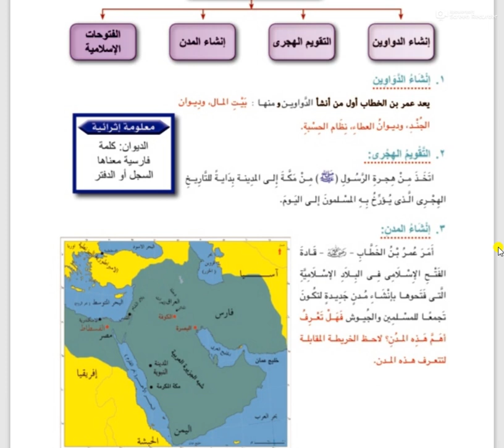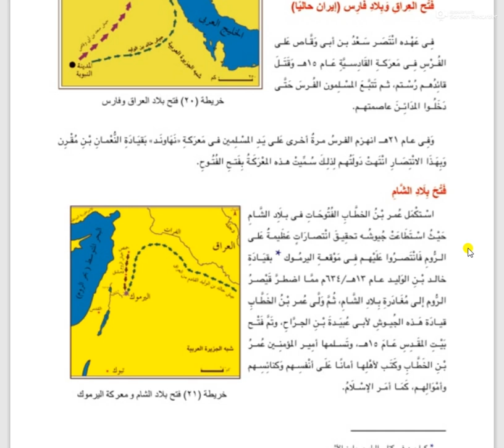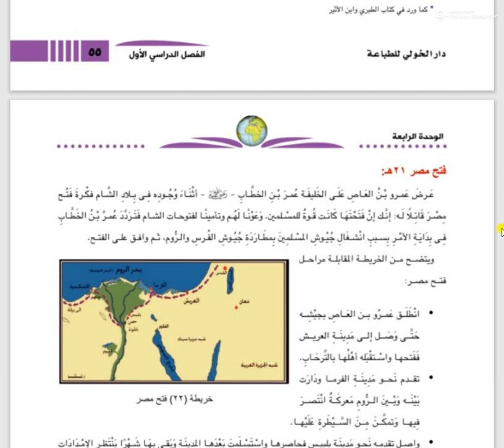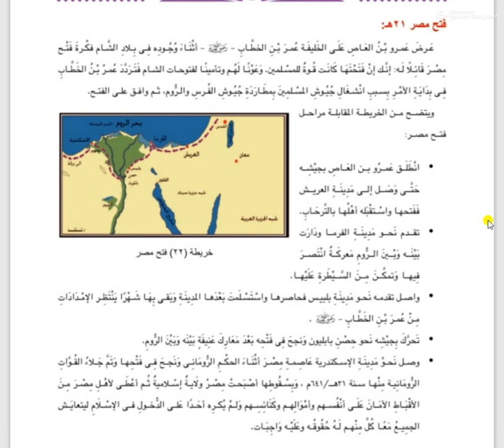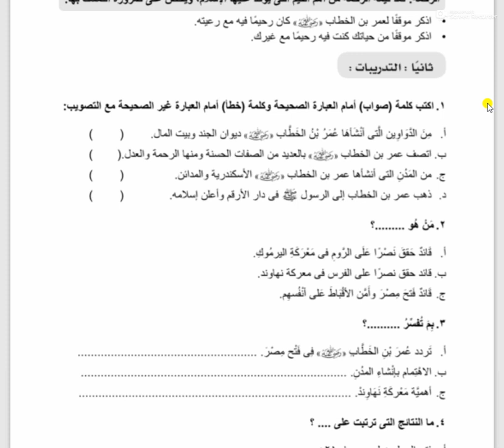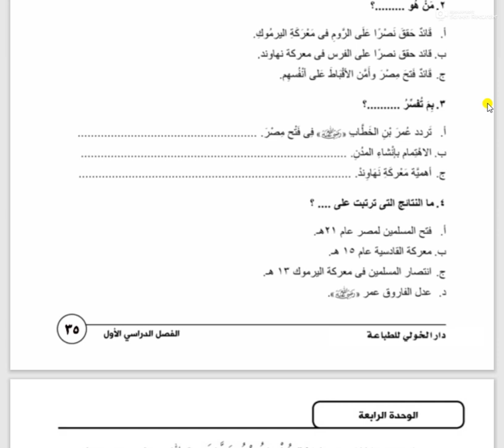دراسات اجتماعيه 2ع الترم الاول الوحده الرابعه عمر بن الخطاب أ سحر بهلول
الوحده الرابعه عمر بن الخطاب